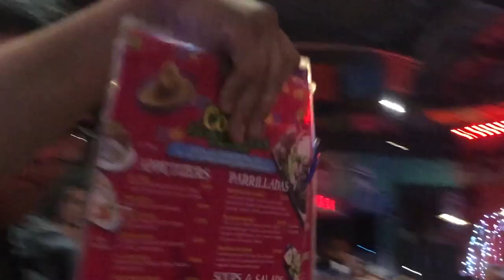Mariachi Los Arrieros de El Paso, TX "Mi Linda Esposa"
Mariachi Los Arrieros de El Paso, TX "Mi Linda Esposa", en Ay Cocula,
7/27/19